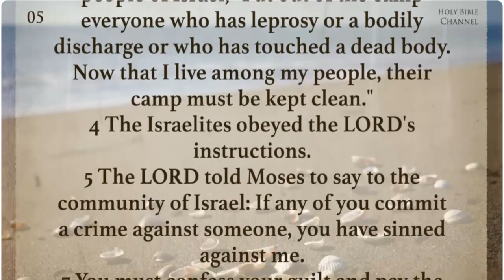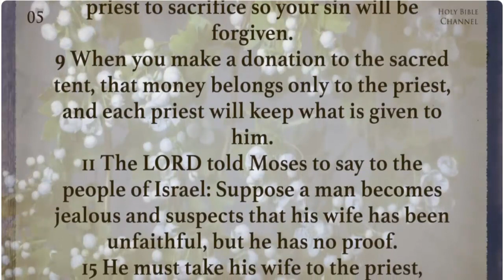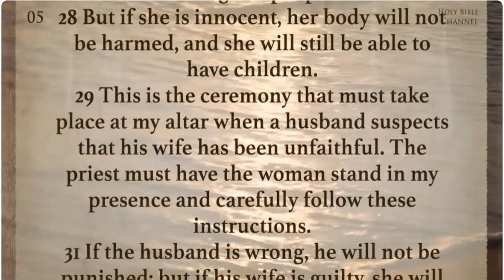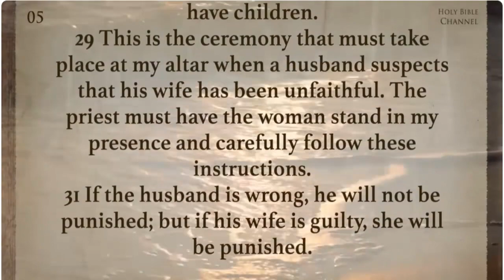Numbers chapter 5